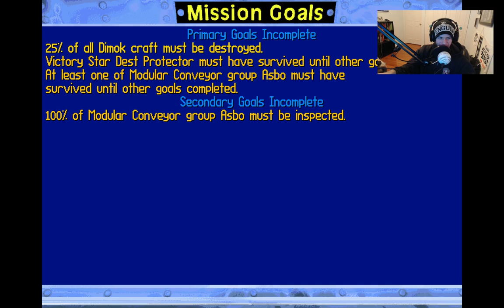Star Wars: TIE Fighter (1998) - Episode 2: Playing Customs Inspector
In the second episode of TIE Fighter, Pancake learns that the biggest part of his job as ace Imperial pilot is... inspecting cargo containers and stuff. Weird.